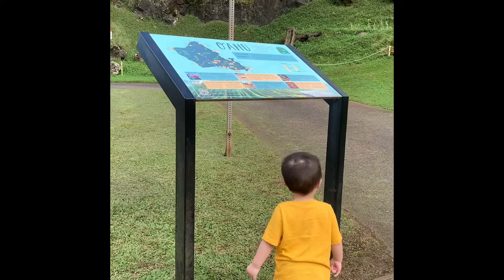Pali Lookout | Oahu Hawaii | Pare Family | Pearl Pare